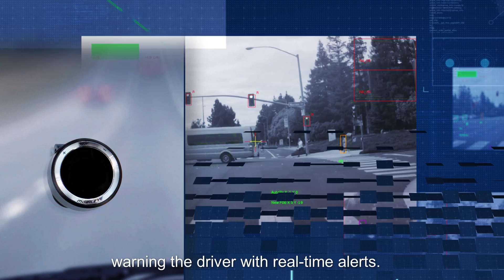Mobileye Collision Avoidance System for Fleets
When seconds count, real-time alerts make all the difference.

Mobileye’s collision avoidance system scans the driving scene and its proprietary algorithms detect other vehicles, lane markings, speed limit signs, pedestrians and cyclists. When the system detects the possibility of an imminent collision, it alerts the driver with a visual and audio alert - in real-time, providing the critical seconds necessary to avoid or mitigate a collision.

About Mobileye:
Mobileye's advanced driver assistance systems (ADAS) technology is deployed in more than 65 million vehicles today and is integrated into hundreds of new car models from the world's major automakers including Audi, BMW, FCA, General Motors, Honda, Hyundai, Kia, Nissan, Volkswagen, and more. Mobileye began with the vision of reducing vehicle collisions and resulting injuries and fatalities. Today, Mobileye makes one of the most advanced collision avoidance systems on the market, while working toward autonomous driving and the coming autonomous mobility-as-a-service (MaaS) revolution in road safety.